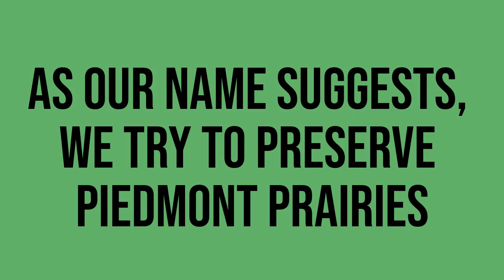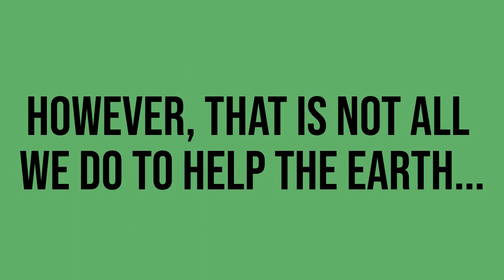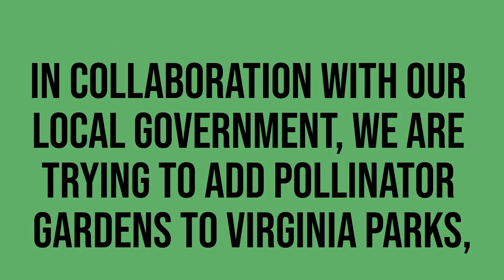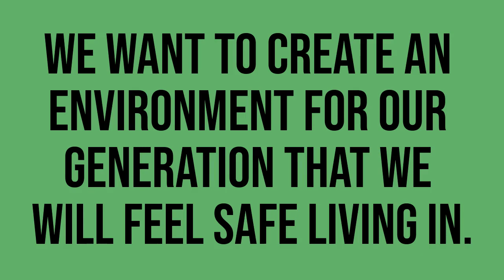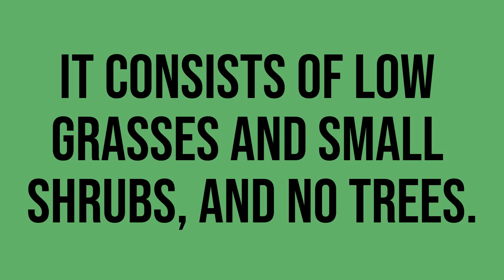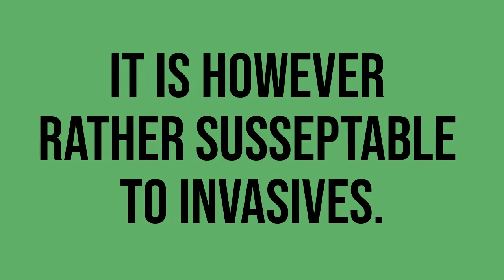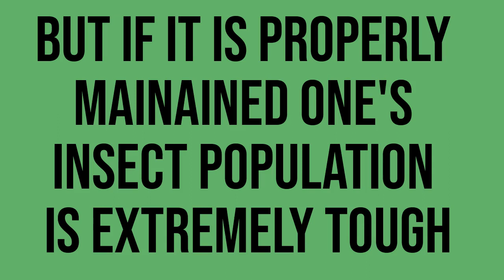Piedmont Prairie Restoration Project - *Explained*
In this video, we discuss the PPRP and introduce you (the audience) to our dream. This video is produced in the beta stage of our syntax, syntax changes may occur in the future.

ABRP - The PPRP's Aphaenogaster ant reproduction project, in an attempt to create a buffer zone for the red imported fire ant when it inevitably passes the current USDA RIFA buffer zone due to smuggling or other natural cause.

Timestamps:
0:00 - Intro
0:15 - Question 1
0:47 - Questions 2/3
1:27 - Question 4
1:50 - Question 5
2:27 - Outro

Created and published by the PPRP in collaboration with Peabody School.